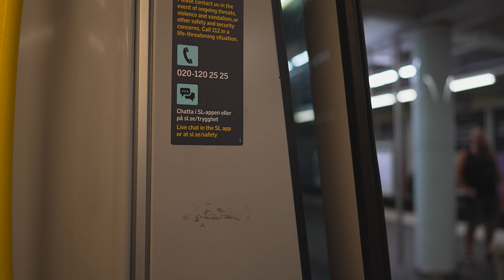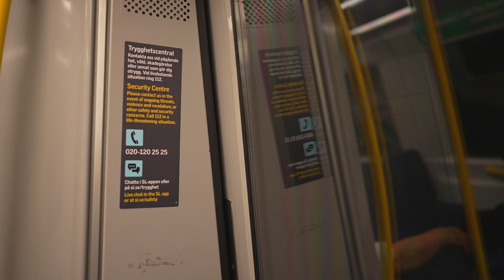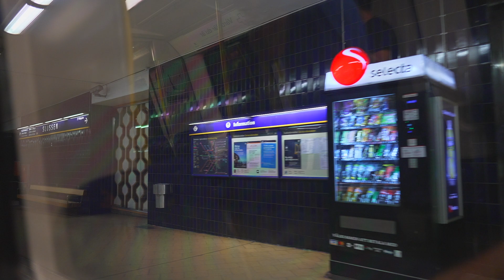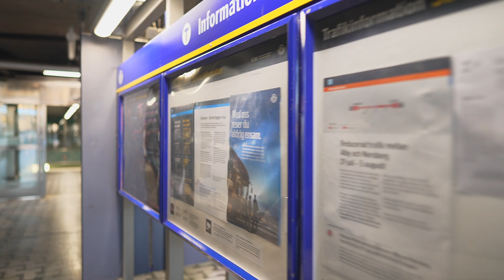Sweden, Stockholm, Subway ride from Skanstull to Gamla stan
ticket barrier 0:30 , 6:50

subway train 1:25

July 2021